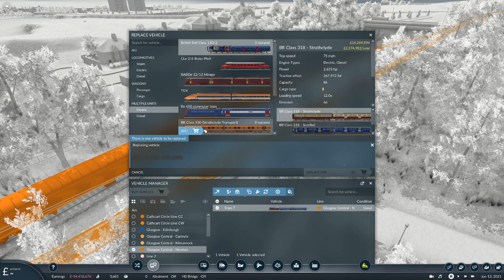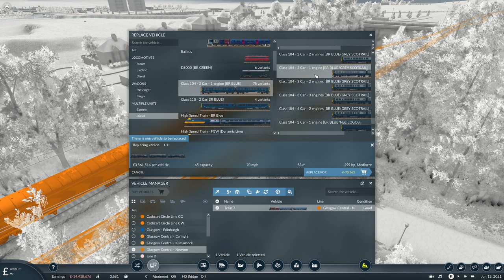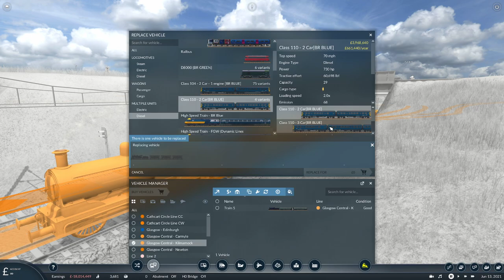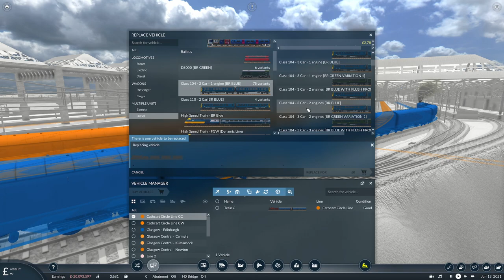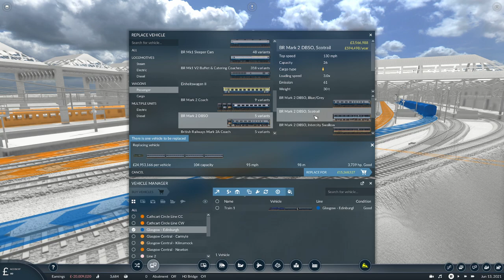Diesels, Burnside & Kirkhill | Transport Fever 2 - Recreating the Scottish Central Belt #20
Transport Fever 2 - Recreating the Scottish Central Belt #20

Welcome to series 3 of our Transport Fever 2 let's play and our third installment of the Recreating Railways series. This time around we'll be heading off to the beautiful Scottish Central Belt, recreating as much as we can possibly squeeze into the largest map size, at 1:2 scale.

We start with a blank map (baring Cambuslang), created by Oswyn. It has outlines for the current rail network, including most stations and track. I'll be recreating the rail, road, countryside and docks to the best of my abilities. This will include accurate passenger services (both rail and road) and some improvised rail and road freight.

All that, and we'll not only visit steam, early diesel, diesel and electric rail but we'll attempt to make the map profitable by the end of the series.